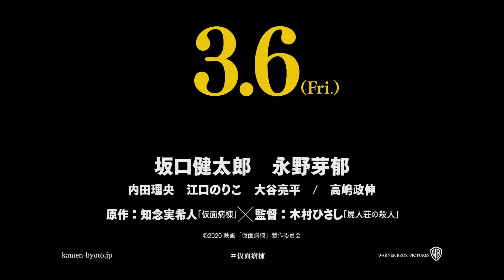【坂口健太郎・永野芽郁】が病院に監禁されて…“現役医師”が描くノンストップ脱出ミステリー！映画『仮面病棟』本編映像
シリーズ累計発行部数100万部に迫り、ポスト東野圭吾と注目される現役医師・知念実希人が描く傑作ベストセラー「仮面病棟」が映画化！
2020年3月6日(金)より全国公開。

その日、病院は仮面の凶悪犯に占拠された。
閉じ込められたのは、一夜限りの当直医の速水(坂口健太郎)と、凶悪犯に撃たれた女子大生の瞳(永野芽郁)。
鉄格子で閉ざされ危険な密室と化した病院から脱出を試みる2人は、病院の不可解な異変に遭遇する。
「入院記録のない患者」「通報しない病院スタッフ」「あるはずのない病室」――。

この病院、何か変だ。

一体、ピエロ面の凶悪犯の目的は何なのか？
なぜ、この病院を選んだのか？
監禁された2人は、この謎だらけの病院から逃げられないのか？
生きて病院を出る為に隠された‹衝撃の真相›に挑む、究極のノンストップ脱出ミステリー！

『IT/イット』『ジョーカー』の2大ピエロに続き…ワーナー・ブラザースさん、ピエロづいてます！